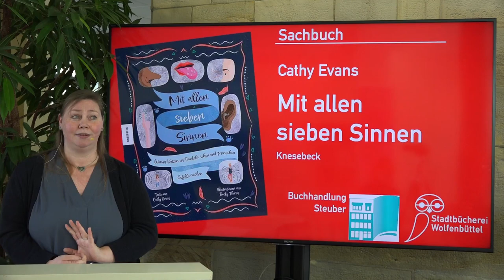Vom Geheimtipp zum Lieblingsbuch - Mit allen sieben Sinnen